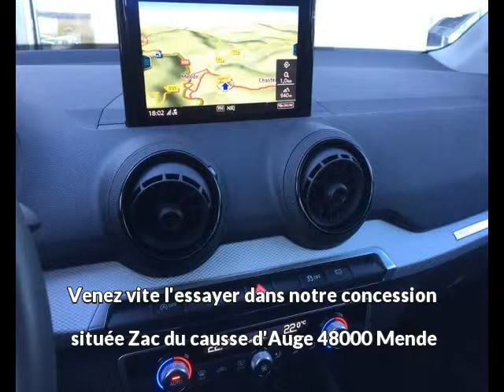AUDI Q2 1.6 TDI 116ch Business line à Mende - Une occasion Autotransac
Contactez Centre Auto Lozère - pour + d'infos sur l'annonce auto à voir,

Présentation du véhicule AUDI Q2 1.6 TDI 116ch Business line réf. 1.6 TDI 116ch Business line
Prix : 24 590 euros
Marque : AUDI
Modèle : Q2
Version : 1.6 TDI 116ch Business line
Moteur : Diesel
Boîte de vitesse : Manuelle
Couleur : Blanc Ibis
Nombre de portes : 5
Date d'immatriculation : 17/03/2017
Kilométrage : 18 573